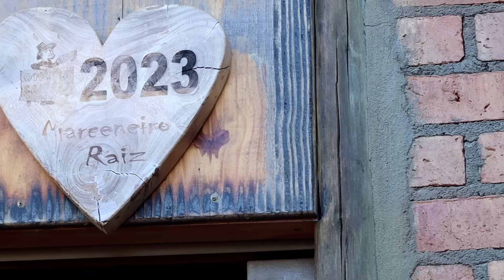Fazendo Porta de Madeira Começando do Inicio Com Varias Dicas/Making a Wooden Door from Scratch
Fazendo Porta de Madeira Começando do Inicio Com Varias Dicas/Making a Wooden Door from Scratch. Aqui no canal você encontra, além de belos Projetos feito com Madeiras, também Dicas e Ideias, para você mesmo fazer os seus próprios trabalhos. E ainda, Reviews e Testes de ferramentas!

Caipira06 até Caipira10

Para compra em atacado, varejo, lojista, distribuidor e home Center entrar em contato direto com o departamento comercial da Dry Levis: (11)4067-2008 Link para o
Atenciosamente.